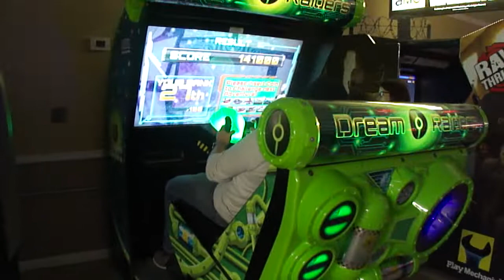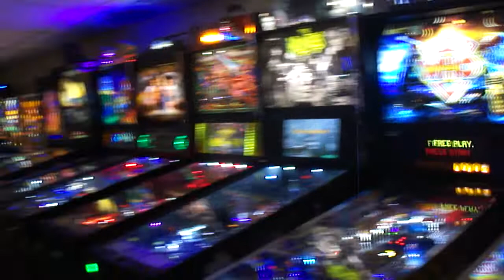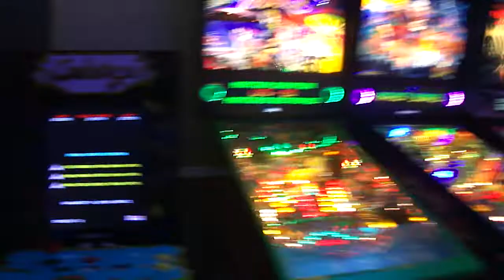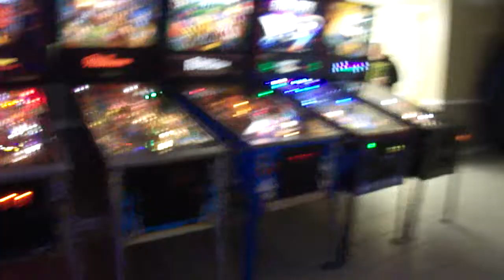alley cat pinball in michigan